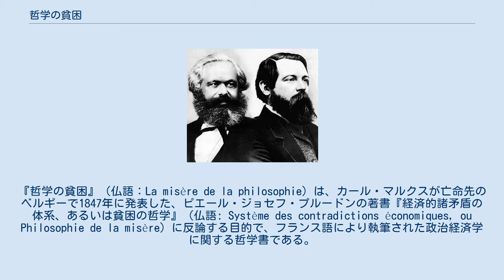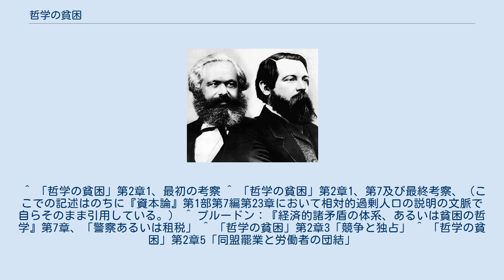哲学の貧困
『哲学の貧困』（仏語：La misère de la philosophie）は、カール・マルクスが亡命先のベルギーで1847年に発表した、ピエール・ジョセフ・プルードンの著書『経済的諸矛盾の体系、あるいは貧困の哲学』（仏語: Système des contradictions économiques, ou Philosophie de la misère）に反論する目的で、フランス語により執筆された政治経済学に関する哲学書である。
マルクスの著作としては唯一、フランス語で書かれた書物である。
 第1章：科学的発見 使用価値と交換価値の対立 構成された価値と止揚された価値 法律の適応と価値の比率 第2章：政治経済学の形而上学 方法論 分業と機械 競争と独占 所有、すなわち地代 同業罷免と労働者の団結 本著はプルードンが「貧困の哲学」で扱った古典派経済学や方法論を踏まえたうえで、プルードンに不十分と考えた点が議論されている。
第2章の方法論では絶対者と無限を扱うヘーゲルの『大論理学』も引用し、プルードンが試みた政治経済学のヘーゲルの弁証法による分析を深める試みを行い、ブルジョアジーの富の生産とプロレタリアートの貧困の生産の要因となる生産関係について考察している他にも剰余価値には言及していないものの、のちの主著「資本論」の先駆けとなる労働価値説も展開している。
とりわけ特徴的な点は、プルードンが「生産しないブルジョワ層から課税し、労働者の貧困の削減に寄与」できると考え、導入を主張した消費税に対する反論、「すでにアダム・スミスの経済理論に由来し新しいものでない」点や、ストライキを「賃金の上昇と物価の高騰を招く」が故に「違法」としたプルードンの説を、当時イギリスでは解禁された結社法なども踏まえて「現実の労働者の闘争を顧みないもの」と反論し、むしろ、賃金上昇が資本家の機械導入を促し物価は下落するとした。
最後はプルードンの友人でもあったフェミニストのジョルジュ・サンドの「闘いか死か、血まみれの闘争か無か。これは避けられない問題として厳として提示されている。」という言葉の引用で締めくくられている。
 ^ 「哲学の貧困」第2章1、最初の考察 ^ 「哲学の貧困」第2章1、第7及び最終考察、（ここでの記述はのちに『資本論』第1部第7編第23章において相対的過剰人口の説明の文脈で自らそのまま引用している。） ^ プルードン：『経済的諸矛盾の体系、あるいは貧困の哲学』第7章、「警察あるいは租税」 ^ 「哲学の貧困」第2章3「競争と独占」 ^ 「哲学の貧困」第2章5「同盟罷業と労働者の団結」